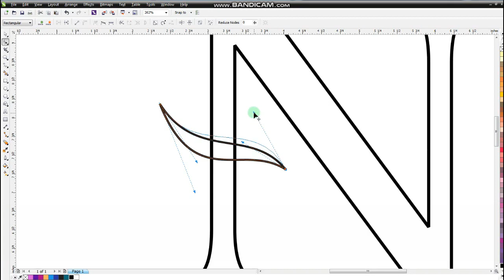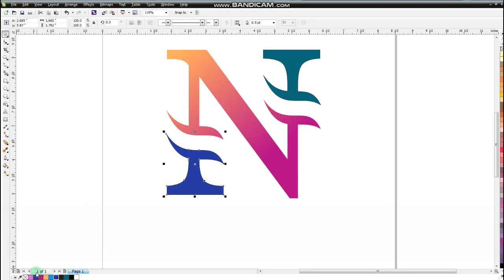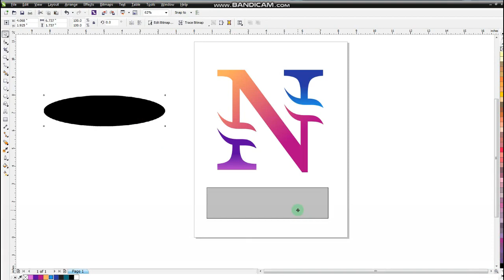Creative a Color N Letter Logo